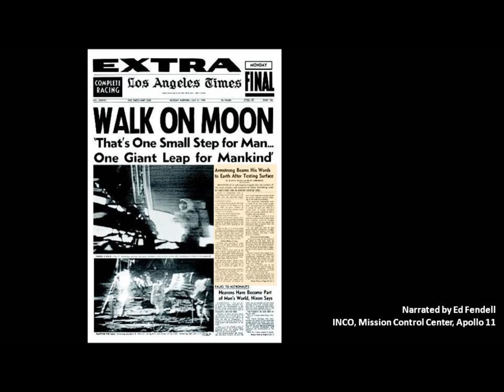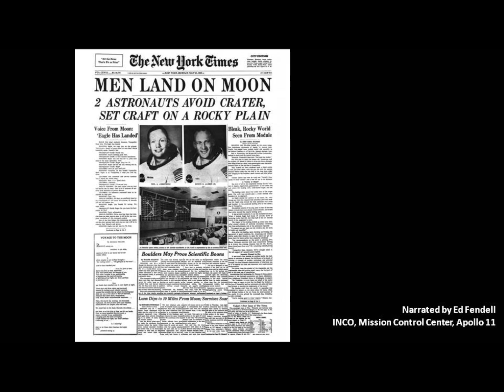Thoughts on Apollo 11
Ed Fendell watched the first lunar landing (July 20, 1969) from his console in the Mission Operations Control Room in Houston. The full impact of that moment came later for him and many others who worked during the Apollo 11 mission. Fendell reflects on the reaction to this historic event that is considered one of the greatest technological achievements of the 20th century.